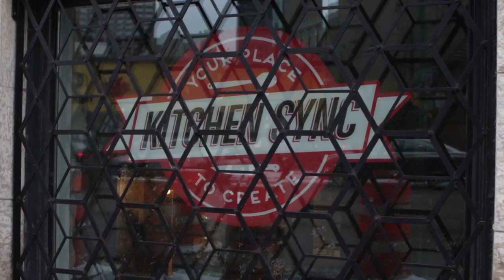Meghan's Menu: ERA Bistro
Season 02, Episode 01: ERA Bistro

Hang out in the kitchen with Meghan and Chef Stephen, where you'll learn to make these 4 dishes:
Beets by ERA
Pink Peppercorn and Fair Trade Coffee rubbed Beef Satays
Pickerel Po-boy
Spirited Berries with Whipped Cream